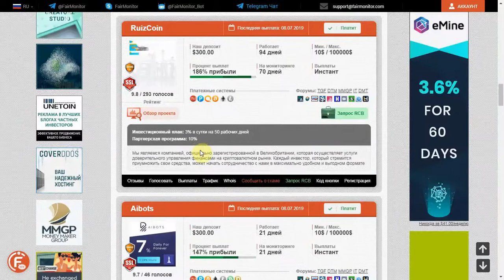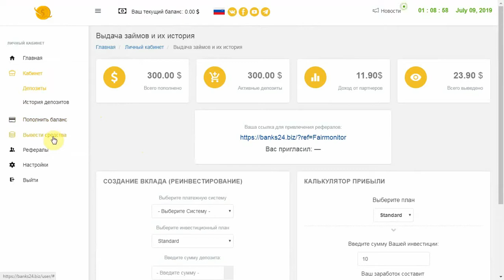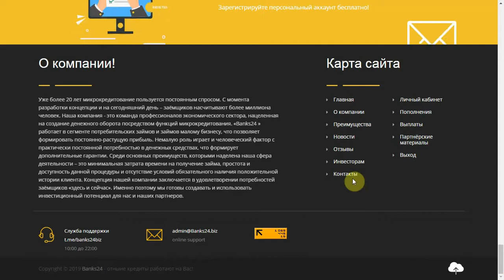"Banks24" - SCAM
Хотите заработать на кредитовании без посредников, но не знаете как? "Banks24" подскажет Вам правильное решение. Давайте же вместе рассмотрим их предложение.